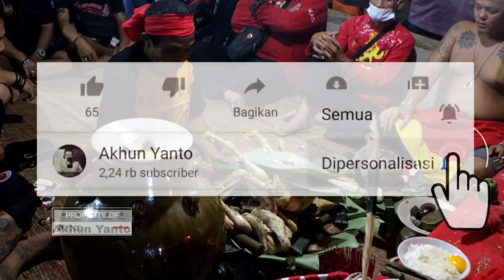Atraksi Suku Dayak Kalimantan - Mempawah, Subali Ngaramus, Padagi Ne'k Barani Nang Ka4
arus... arus... arus...
Subali Ngaramus
Page Waris Samadiatn ka'
Baliatn Barunga Basi
Padagi Ne Barani Nang Ka-4
Pangucu ne' barani nek barune

Lokasi jl. Anjongan - Mempawah Dalam, Kec. Anjungan Kabupaten Mempawah 16-17 November